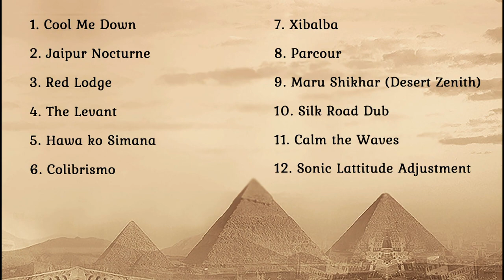Silk Road Dub - Raganova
Track 10 on Raganova's album "Un Solo Pueblo"